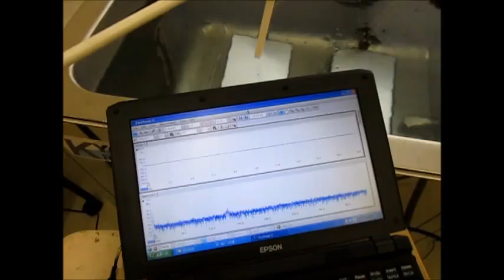超音波実験 Ultrasonic experiment ‹超音波システム研究所 ultrasonic-labo›